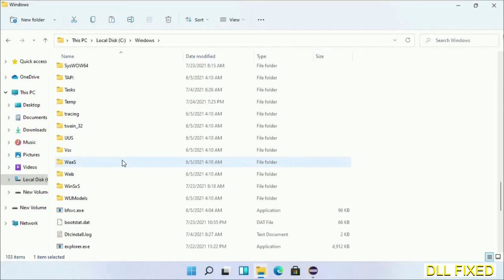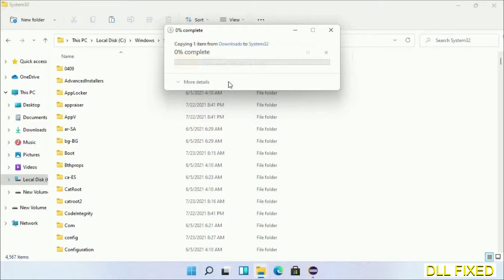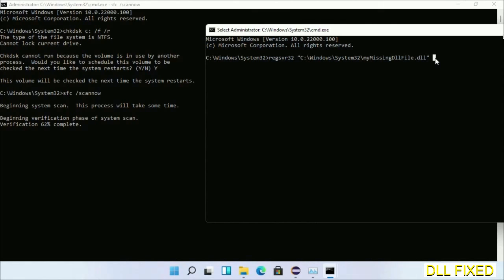cxcredprov.dll missing in Windows 11 | How to Download & Fix Missing DLL File Error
This video will help you to fix cxcredprov.dll not found error. You will be able to run your application program. We will fix this missing dll problem in 3 steps.

1. Operating System with 32 bit / 64 bit
2. Computer Model or Manufacturer
3. Program you are trying to open.

the program can't start because cxcredprov.dll is missing from your computer
the program can't start because cxcredprov.dll is missing windows 11
the program can't start because cxcredprov.dll is missing windows 10
the program can not start because cxcredprov.dll is missing windows 11